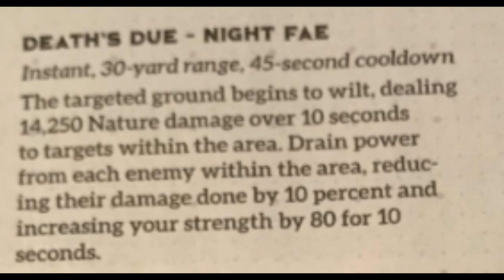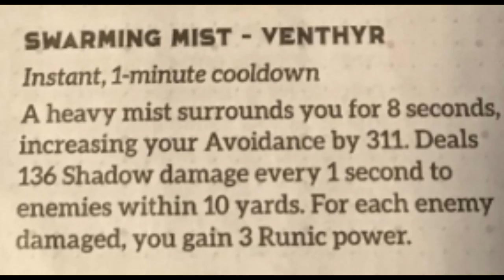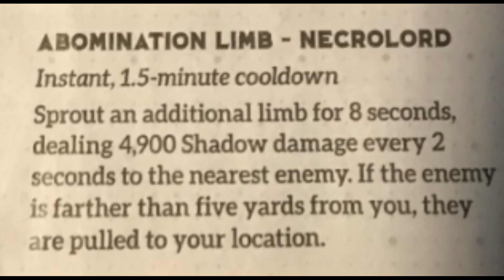Способности ковенантов для рыцарей смерти в World of Warcraft : ShadowLands